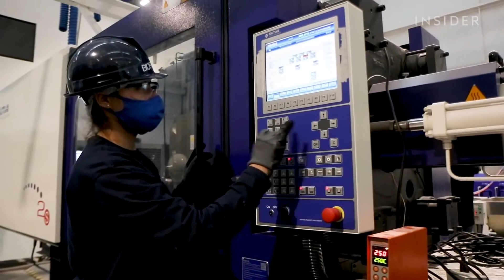Como Os Resíduos Do Abacate São Transformados Em Plástico | Reciclando Resíduos | Insider Português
No ano passado, os americanos consumiram mais de 6 bilhões de abacates - deixando muitos caroços sem destino. Agora, uma empresa no México criou um método para transformar resíduos de abacate em “bioplástico” - que se decompõe rapidamente e requer menos combustíveis fósseis para ser produzido.